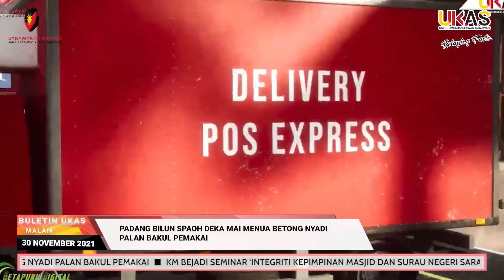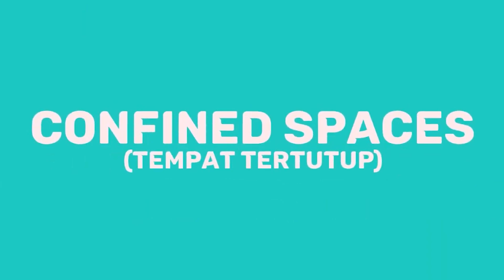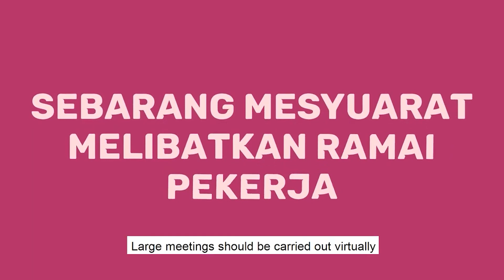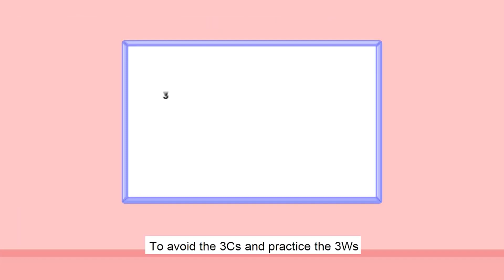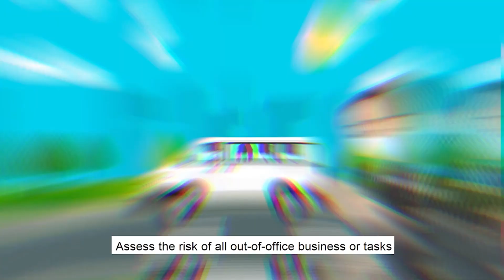BuletinUKAS IBAN EDISI MALAM 30 NOVEMBER 2021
Berita Iban begulai enggau Letticia Kila Thomas.

1.Padang Bilun Spaoh Deka Mai Menua Betong Nyadi Palan Bakul Pemakai
2.KM Bejadi Seminar ‘Integriti Kepimpinan Masjid Dan Surau Negeri Sarawak’
3.KMKK Megai Tanggungpengawa Besai Nerang Isu Ke Bisi Nyadi Ngagai Rayat
4.Program Abas UKAS Besemak Enggau Raban Nembiak
5.Asil Tanam 'Cash Crop' Deka Nyungkak Sosio Ekonomi Rayat DUN Layar
6.Peranak Rumah Panjai Nandu Sukung Ngagai Dato' Sri Huang
7.40 Penyereta Ngambi Bagi Ba ‘MTB Tertutup Spaoh’